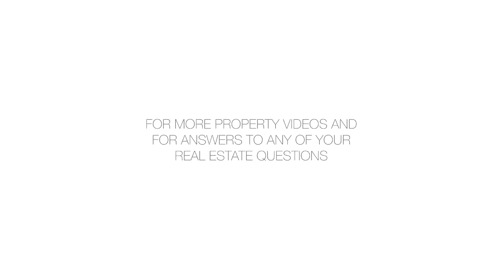51 St Nicholas Avenue, 2A - Rachel Altschuler - 10/25/19 - 4000489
51 St Nicholas Avenue, 2A

Central Park North perfection at an amazing price with very low monthly costs! This is bright, modern and large full-floor 3 bedroom, 2 bath home in a recently built luxury boutique condominium. An open layout, 9' foot ceilings and sleek modern finishes give the home a bright, airy feel. Features include : *Private keyed elevator enables direct access to the home *Recessed lighting, Bamboo floors, data wiring throughout and abundant closet space *Full sound attenuation between units and high-quality double glazed Skyline tilt-turn windows *Open kitchen with granite counters/floors and stainless steel appliances * Astor Mobili custom made sliding glass panels *A washing machine and dryer *Jacuzzi Tub in the Master Bathroom *An East facing balcony off the Living Room * Parkside Condos is a green building resulting in very low energy costs. Building has fantastic roof deck and large storage rooms for rent in the basement. *Perfect location just steps to the 2/3 Subway line, Central Park and all of West Harlem's new restaurants ? 15 minutes from Time Square and 25 minutes from Wall Street in a neighborhood rapidly blooming with new retail, restaurants and art galleries.